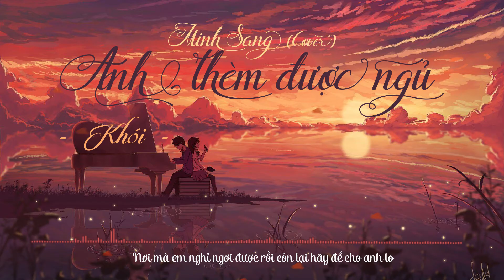Anh Thèm Được Ngủ - Khói (Cover & Remix) [Lyric Video]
Cover: Minh Sang

Editor: Quý Kim

Prod by: flowR Ei

DO NO REUP